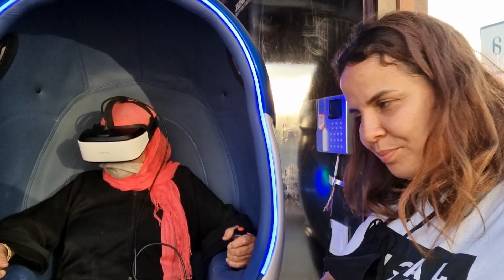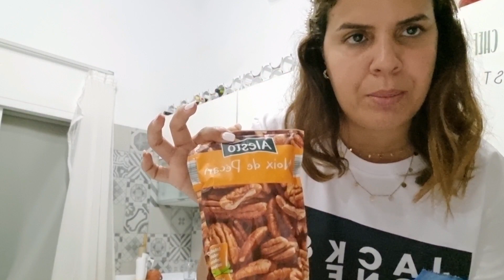ليوتوب ماشي حمام/لهدايا لي جاب ليا خرجة مع الراجل تبرعنا اول تجربة لأمي casque virtuel في زنقة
رابط الموقع
 -25% DE REDUCTION ACHAT MINIMUM 150€code :zakoutaa

📍 لطلب الزيوت الطبيعية واملو بلوز وجميع المشتريات من المغرب المرجوا بعت رسالة عبر الواتساب على الرقم📍 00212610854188📍 التوصيل لجميع أنحاء العالم Pour acheter les huilé naturel amlou  amande est toutes les produits du Maroc livraison par tout dans le
Veuillez contacter ce numéro par message 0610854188

هدا هو رقم الواتساب ديال السيدة باش تخدمي من دارك
voilà numéro pour travailler chez soi

رقم السمسار لشراء الأراضي بهوارة

@hayat vlogs حياة فلوك